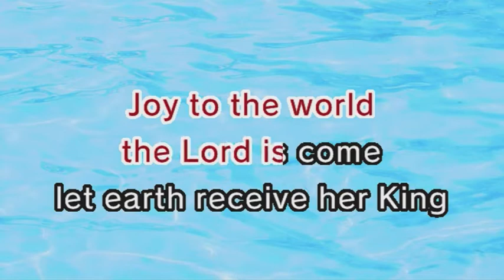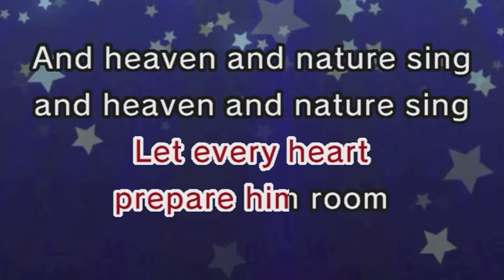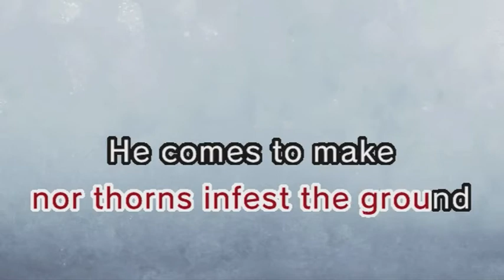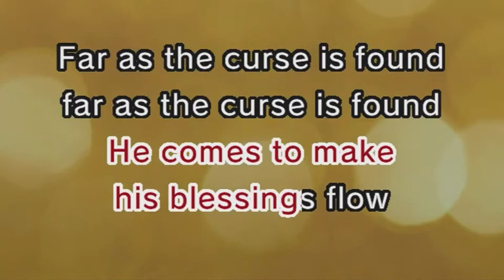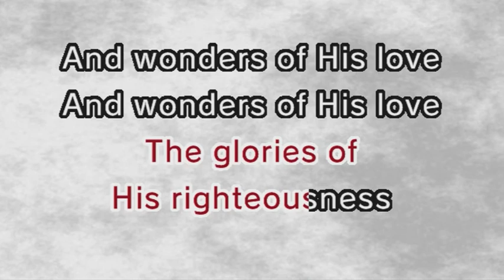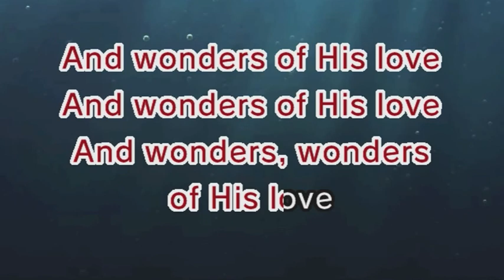Christmas Carols - Joy To The World (Karaoke and Lyrics Version)